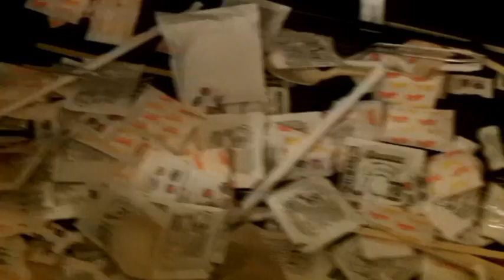437 Condiment Purge 1.27.2011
Yes, the file drawer formerly filled with condiments has been cleaned out and organized